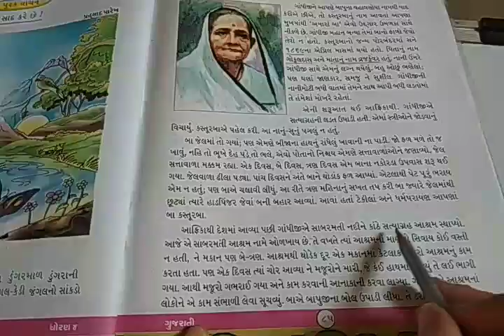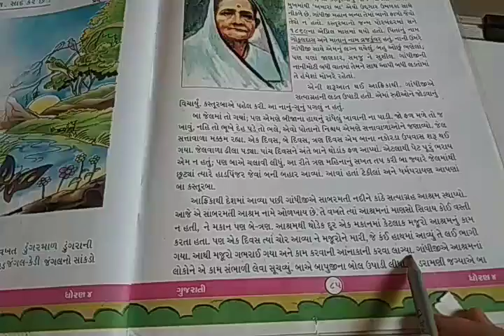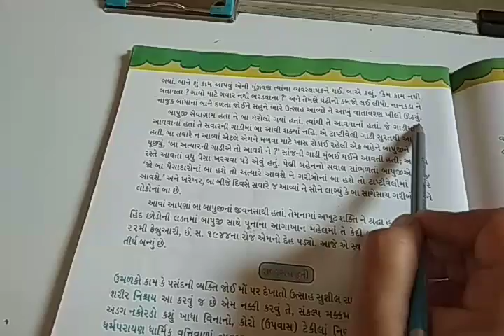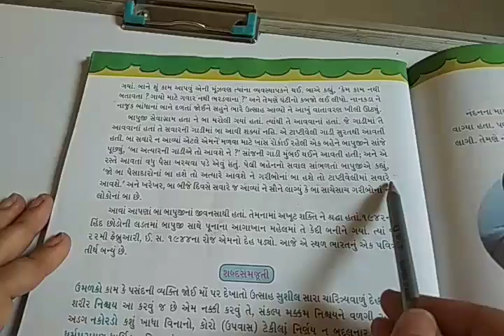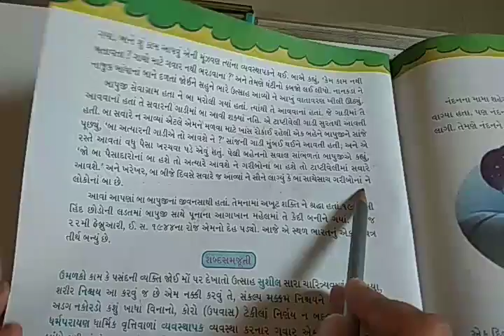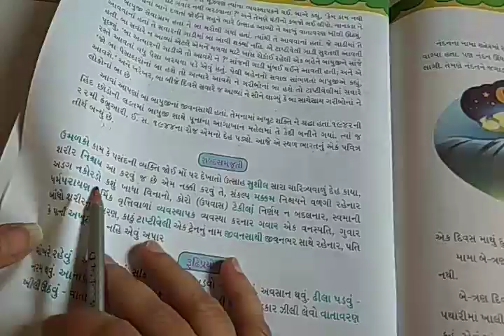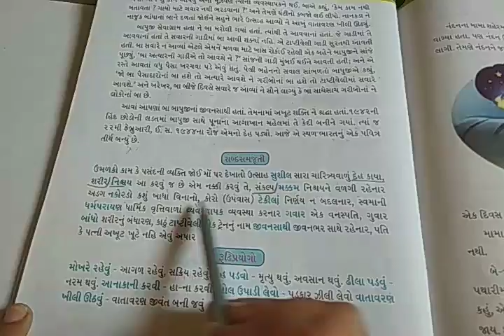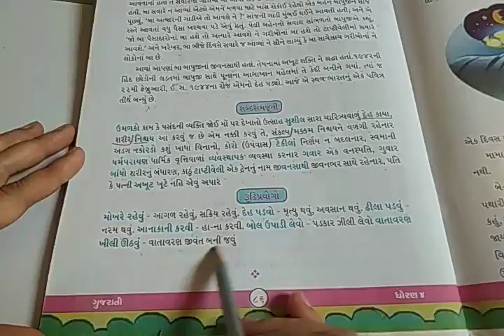Em STD 4 Gujarati Lec 31 ch 2